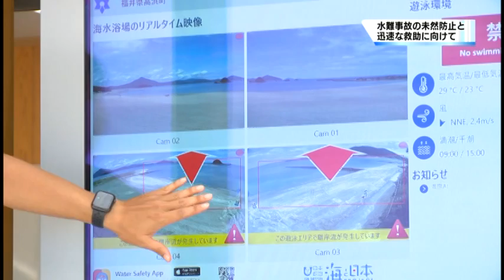7/8 海辺のみまもりシステム贈呈式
若狭和田ビーチに、水難事故の未然防止と迅速な救助に向けた「海辺のみまもりシステム」が県内で初めて導入され、このほど贈呈式が行われました。